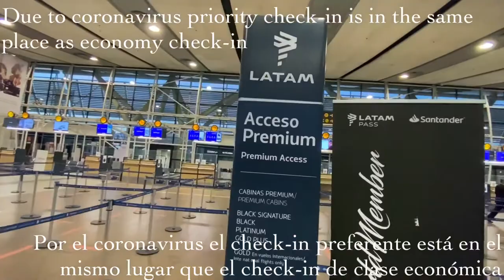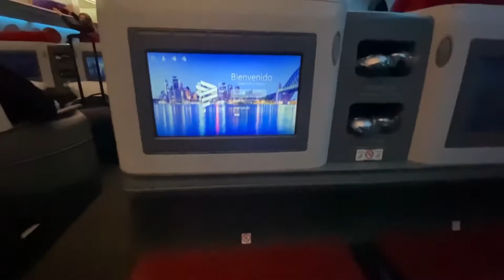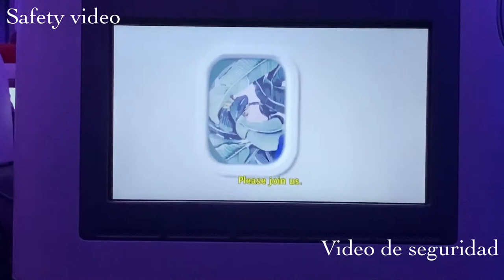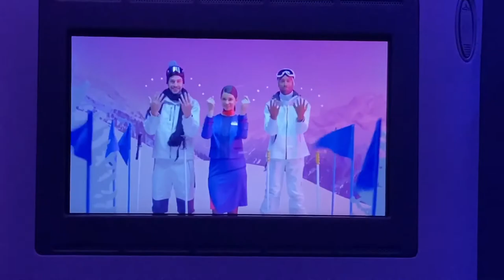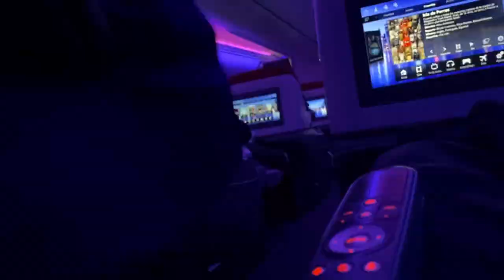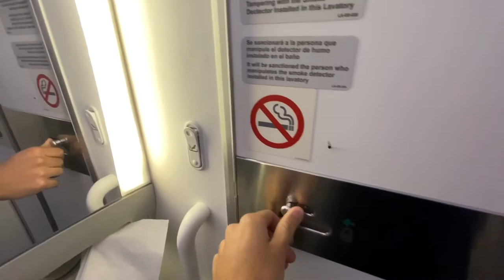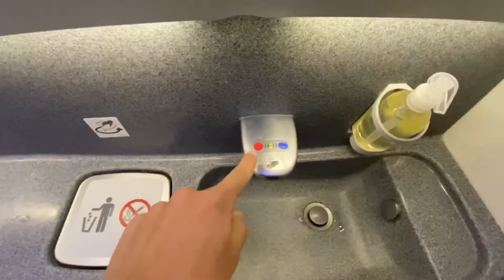LATAM Boeing 787-9 ✈️ BUSINESS CLASS SCL - MIA during CORONAVIRUS 🦠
✈️: LATAM Airlines
🛩: LA 502
💺: 5J